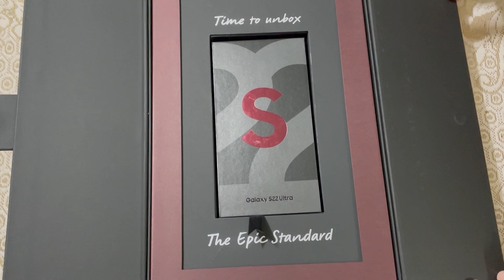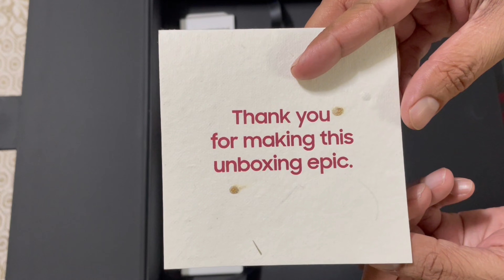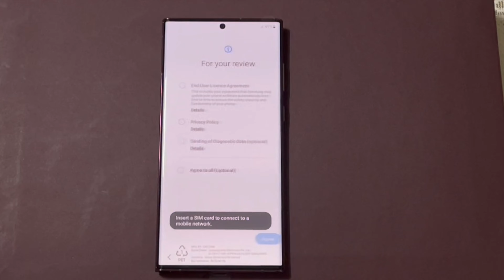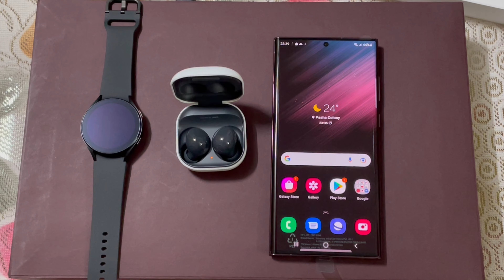EpicUnboxing Samsung S22Ultra , Galaxywatch 4- Galaxy Buds 2/ 5 March 2022 Got good deal